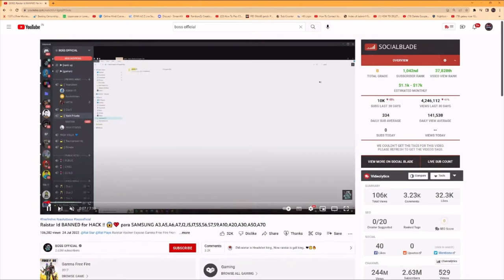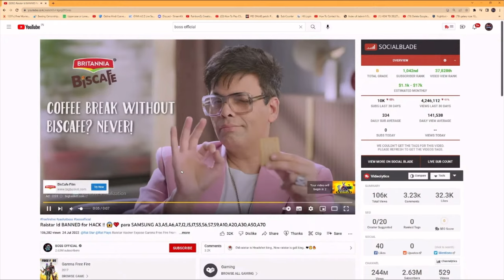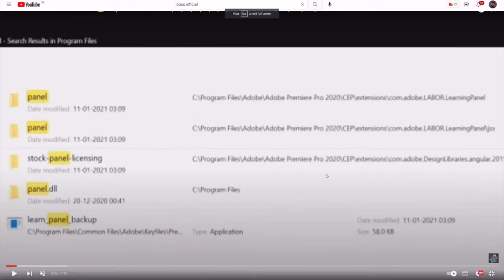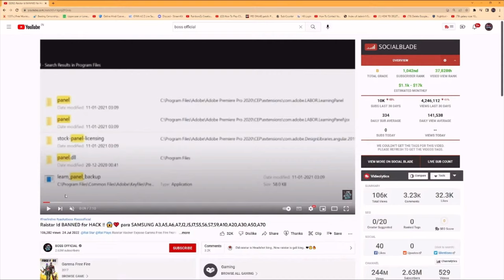RAISTAR EXPOSED 💔 RAISTAR USING PANEL HACK GYANGAMING CALL ☎️ FREE FIRE MODERATOR - Garena Free Fire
New  Update Maps Bermuda 2.0 2021 Free Fire Max Live Dj Alok & Diamond Giveaway Live  Gyan Gaming Live Garena Free Fire Live Gaming Tournament Live Strategies NOBRU Streamer India Killing Mobile & Pc Player with LOUD Sounds Spy Like Webcam Jast Movie Like James Bond 007 Level Up to 77. India Free Fire Live Stream. One Punch Man Live Action - Saitama vs Genos

1.Garena Free Fire Indonesia Live
2.Garena Free Fire Brazil Live
3.Garena Free Fire Brasil Live
4.Garena Free Fire India Live
5.Garena Free Fire Singapore Live
6.Garena Free Fire Thailand Live